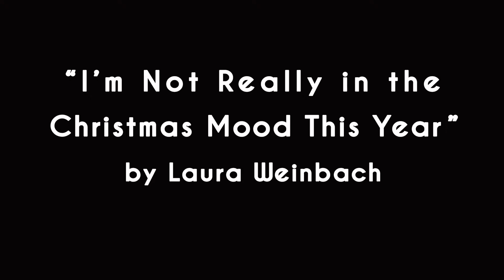I'm Not Really in the Christmas Mood This Year - Foxtails Brigade cover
"I'm Not Really in the Christmas Mood This Year" performed by Max & Nicky. Written by Laura Weinbach in 2011. Check out her band's awesome recording of the song

and